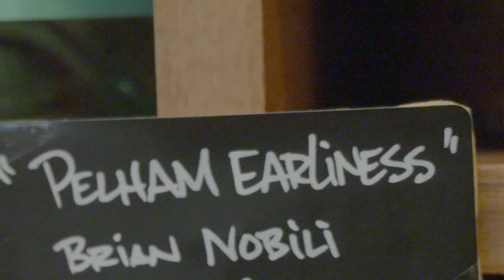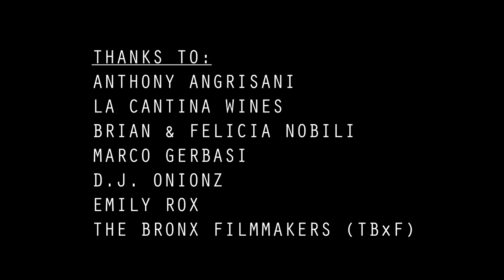MEET THE NOBILIS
Bronx based artists Brian & Felicia Nobili showcased their artwork at LA CANTINA WINES in the Bronx.

Directed by Zef Cota, Dec 2016.

Original Music by City of GxD